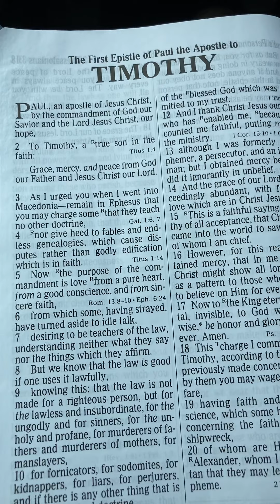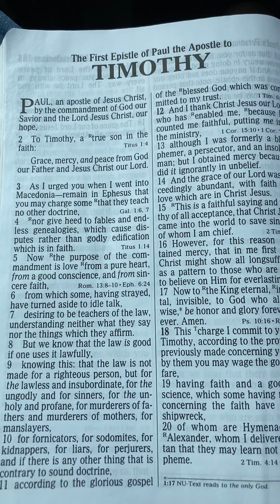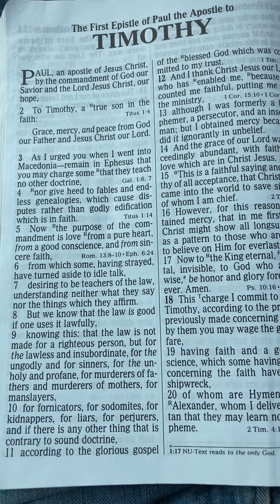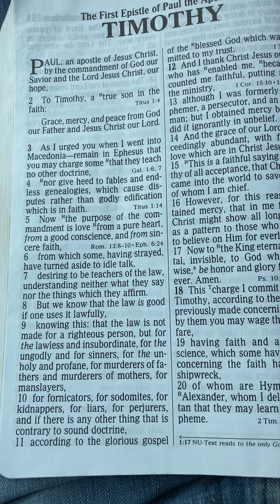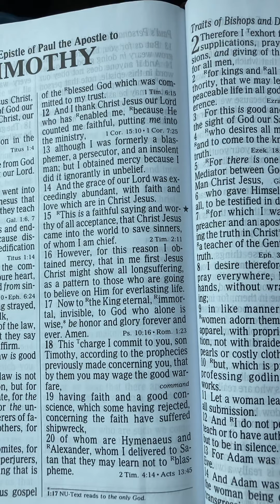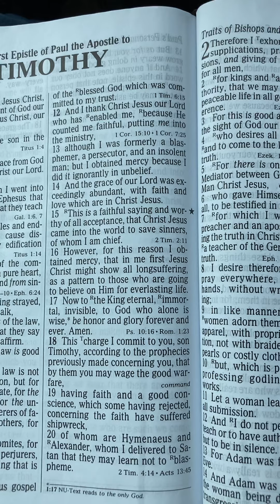1st TIMOTHY Chapter 1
1st TIMOTHY Chapter 1
Paul writes to Timothy about sound doctrine and warns of false teachers.